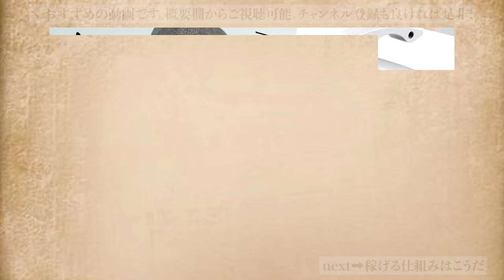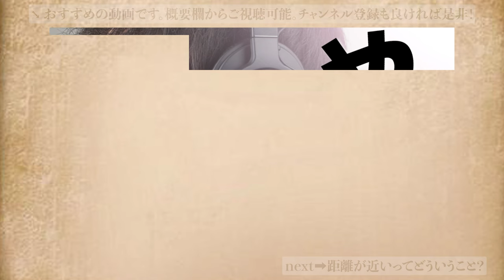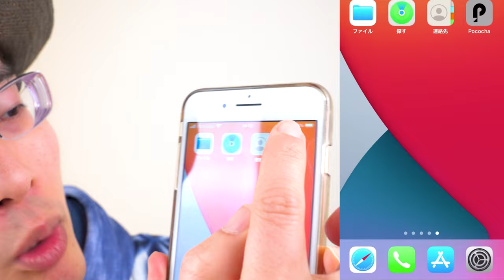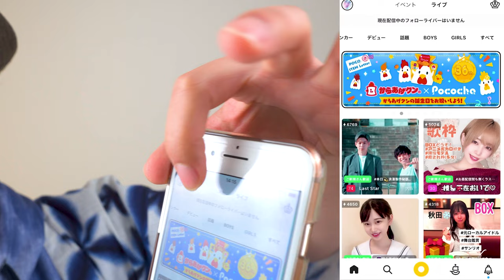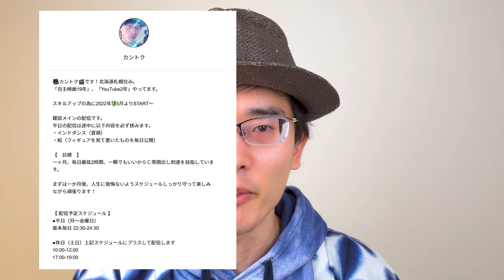【ぽこちゃ】配信ライブアプリ「ポコチャ」では、一体何ができるのか？無課金でも楽しめる？稼げる仕組みとは？これ見るだけでぽこちゃだいぶわかります！【Pococha】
ぽこちゃとは？稼げるの？無料で楽しめるの？そもそも何ができるの？
ぽこちゃ🔰向けにわかりやすく要点を絞って解説しています。

是非、配信覗いてみてください。
「YouTubeから来た！」と初めに言っていただきますと、喜びます。